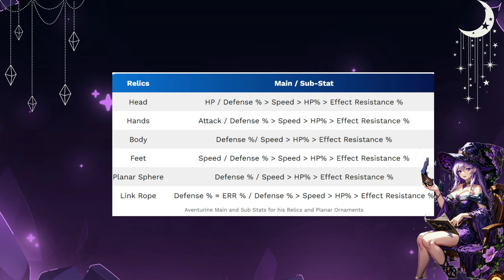Mastering The Aventurine Build: Unleash Your Ultimate Power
Zgodnie z obietnicą lecimy w budowanie Aventurine.
0:00 Intro
0:14 Wstęp
01:35 Relikty
03:05 Planar Ornaments
04:12 Main/ Sub - Stat
07:01 Cone
09:08 Best Teams